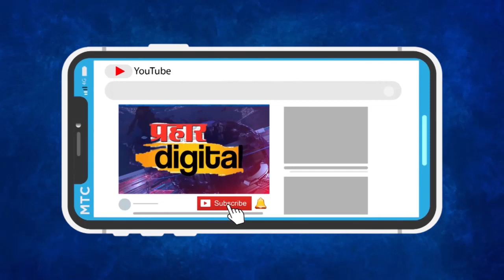तळवली गावात निर्जंतुकीकरण फवारणी